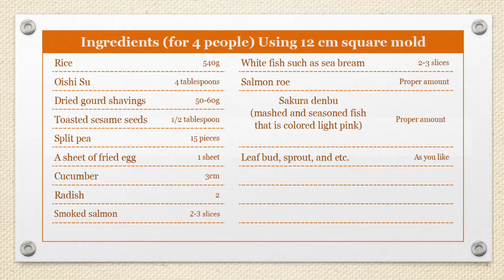“Oishi Su (The Delicious Vinegar)” Colorful Sushi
We are looking for distributors of Oishi Su (The Delicious Vinegar) around the world.